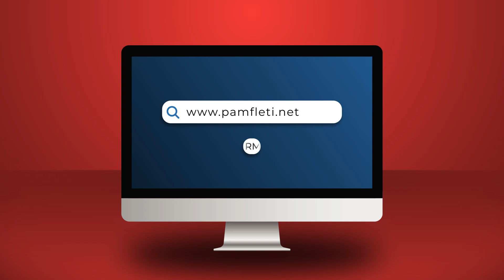Edi Rama, “bomba” që do tronditë themelet e mafies